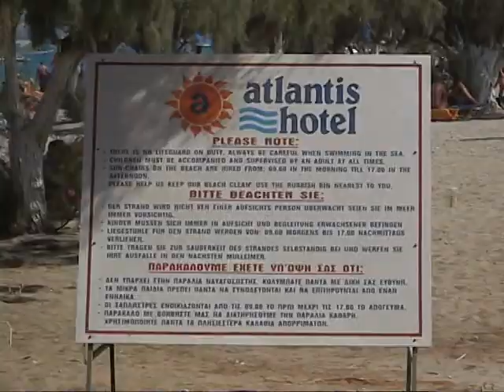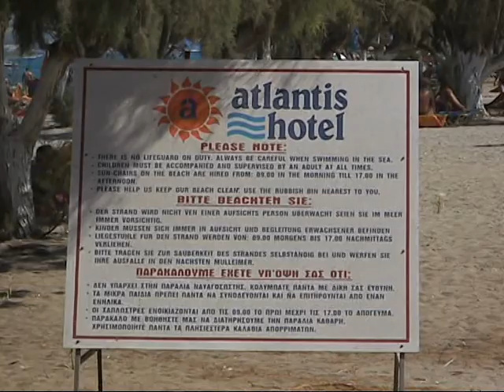Kos 1. část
Ubytování na předměstí hlavního města Kos - Lambi (2008)